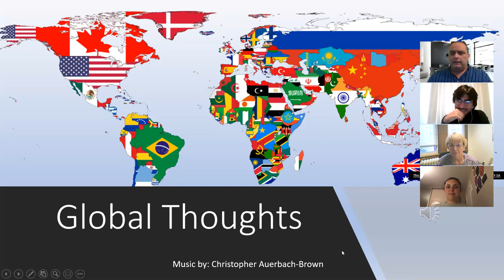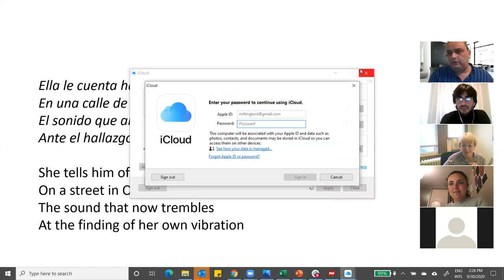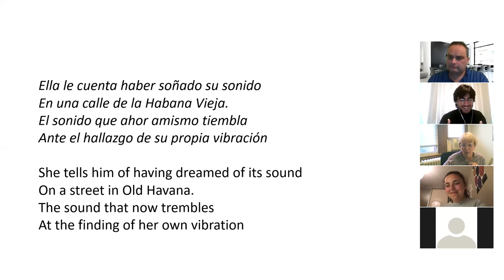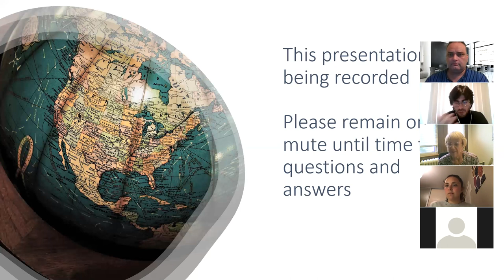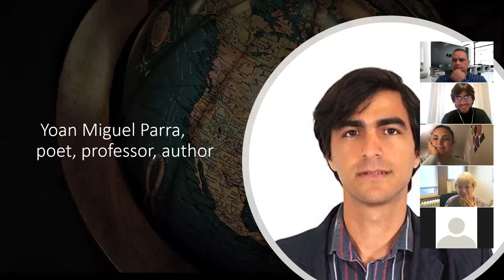Global Thoughts with Yoan Miguel Parra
Cuban philosopher and poet Yoan Miguel Parra shares his experiences as a poet and how he derives his inspiration. He reads one of his  poems in this session.